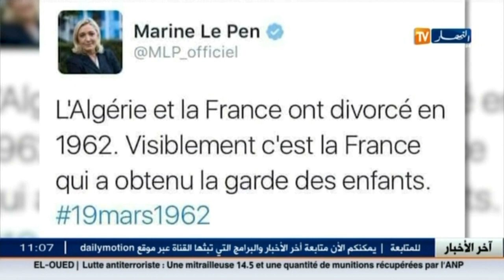زعيمة حزب اليمين المتطرف ماري لوبان تستهزئ بعيد النصر عبر التويتر